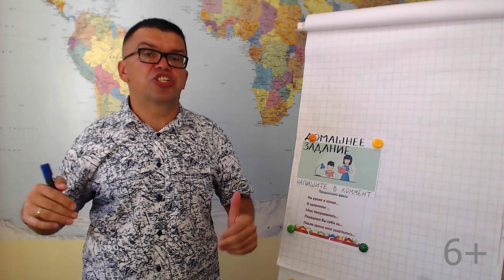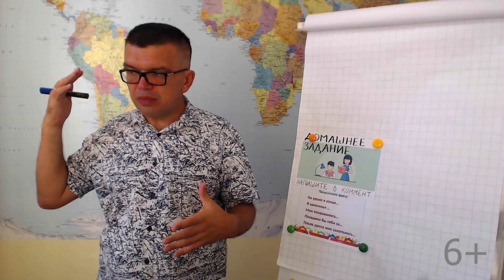Тематика для заработка на строительном YouTube канале "Модульные дома"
Еще одна интересная, а самое главное доходная идея - это канал о модульных домах. При просмотре данного видеоролика Вы сможете узнать больше информации о данной нише.

Кроме того Вы сможете ознакомиться с процессом создания видеоконтента. Создавайте канал правильно, обучаясь у экспертов своего дела! Учитесь у лучших!